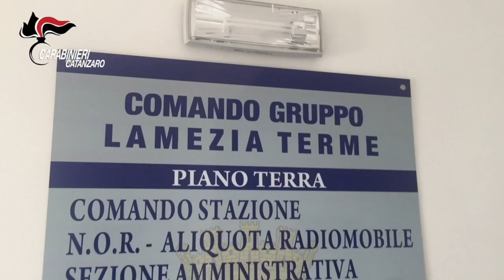Video CC. Truffe ai danni di anziani: misure cautelari eseguite a Napoli dai CC di Lamezia Terme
In mattinata odierna, in Napoli, località Ponticelli, personale della Sezione Operativa del N.O.R. della Compagnia Carabinieri di Lamezia Terme, sta eseguendo un’ordinanza cautelare - emessa dal G.I.P. del Tribunale di Palmi, su richiesta della locale Procura della Repubblica - nei confronti di tre persone, ritenute responsabili di “truffe ai danni di anziani” realizzate con la c.d.  “tecnica del finto Carabiniere”.